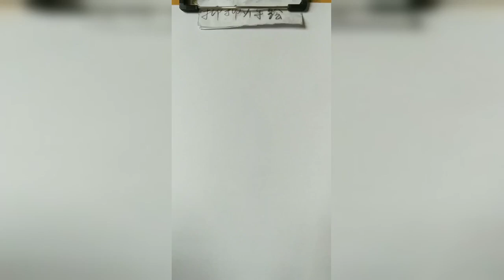How to draw an eye with teardrop for Beginners || EASY WAY TO DRAW A REALISTIC EYE